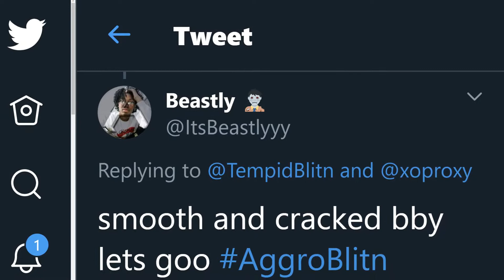My B O O...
TeamTwitter:@TeamTempid

Ignore👇🏽

best console settings season X,

best console settings for fortnite xbox season X,

ghoul renegade raider old christmas halloween holiday season 9 infinity blade 90 builds cheese winter royale tilted towers polar peak frosty flights happy hamlet heavy ar ak tournament 1m mrsavage von hooli vonhooli twitchvonhooli youtubevonhooli

back bling mini birdshot noob troll destroying destroyed trolling playground fake no skin noskin trolled hool1g4n clan tryout playground troll nae na east north america west europe uk survival guide tilted towers mongraal symfuhny mrsavagem mr savage glitch exploit cheating final mouse unboxing ninja air 58 air58 sensitivity death dead die low high solosquad eminem solo squad solo-squad highlights stream ice storm event meta highground high ground season 10 season x mecha